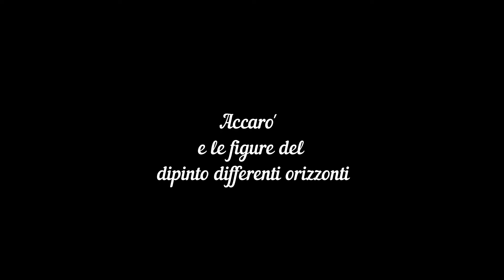Differenti orizzonti - by Accarò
la voce dell'Artista Accarò analizza e descrive il suo dipinto Differenti orizzonti